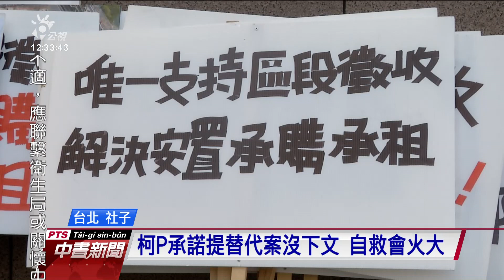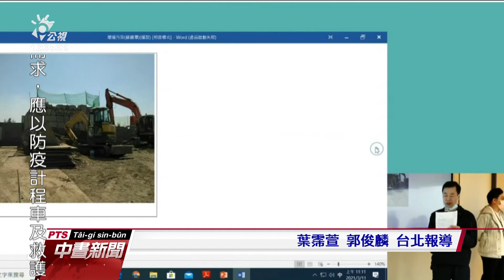社子島開發案第2階段環評 自救會不滿市府未提替代方案｜20210311 公視中晝新聞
台北市政府今天上午舉辦社子島開發案第二階段環評，但自救會居民不滿，市長柯文哲承諾的替代方案遲遲沒下文，集結抗議。支持開發派則也到場聲援，指出希望改變禁建50年的社子島。兩方人馬也在環評會外對峙、互嗆，氣氛緊張。不過由於有多位居民、學者登記發言，會議直到中午，環評委員都沒有進入實質討論。